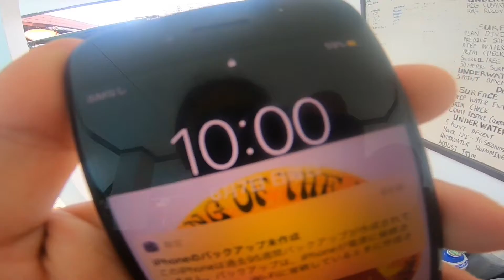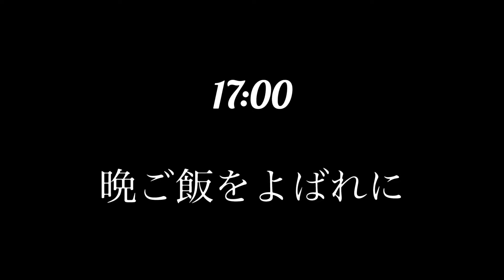【最高な1日にする】贅沢と不便が入り混じっている南国タオ島でルーティーン動画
タイの南にある小さい島。
タオ島での1日です。

海と山、大自然のかなで
街じゃ味わえない不便と
街じゃ味わえない
最高の贅沢な暮らしです。

chill lifeです。

19才の時、タイの南の方にある孤島
「タオ島」に辿り着き、
もうすぐ27才の僕が
Gopro7とiphone8を手に
島暮らしをupしていくチャンネルです。

趣味:diving,nature,tattoo